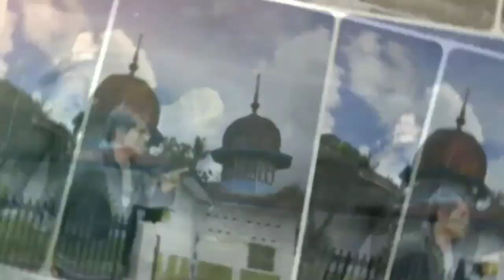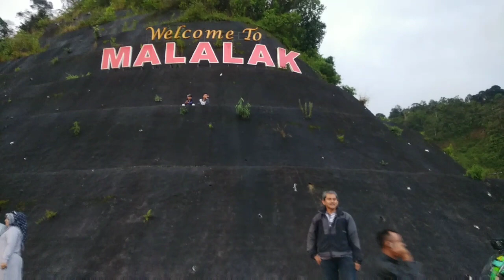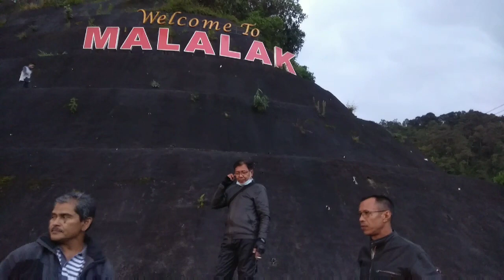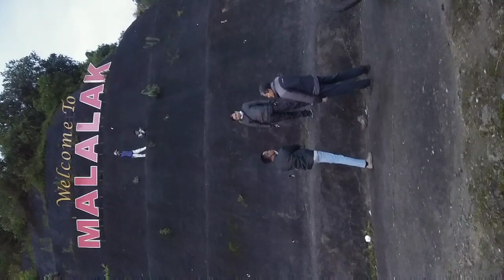MAKAN DI KOTO MAMBANG | Touring 200 Kilometer Episode 6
Rest Area Jalan Bypass Sicincin Malalak, sejak beberapa tahun terakhir, hadirnya tulisan "Well Come Malalak," ramai berhenti mengabadikan diri pelintas dan mereka yang memang bertujuan untuk menikmati alam pegunungan, dengan view Gunung Singgalang dan Gunung Tandikek.

Touring 200 Kilometer, juga berhenti di rest area Malalak hingga sholat Maghrib di rest area pemandian Hansen. Kemudian perjalanan diakhiri dengan makan malam di Simpang Koto Mambang.

Video Terkait Touring ini
Silahkan ditonton
Buka link di bawah ini: